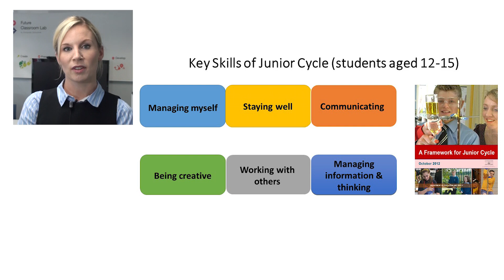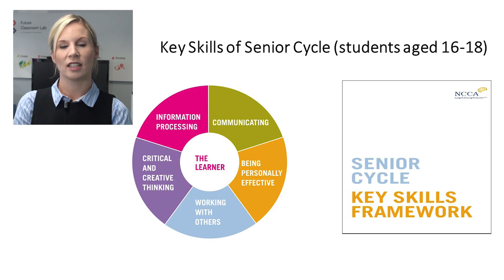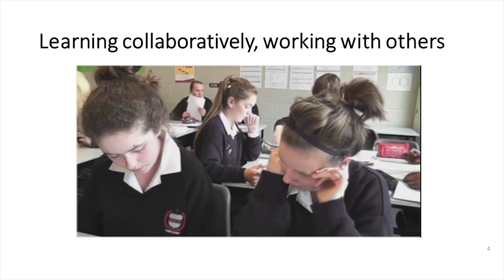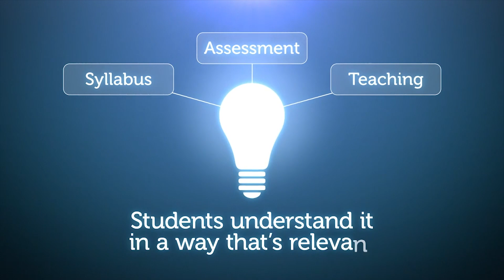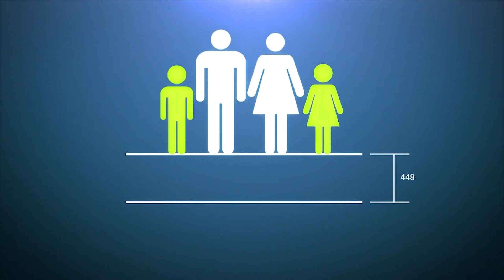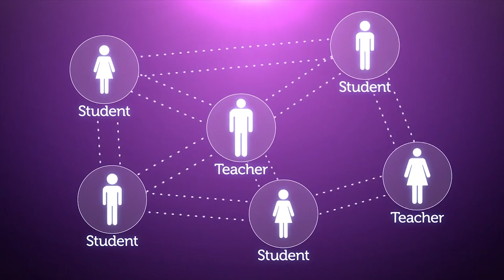Irish case study: Key Skills in the Irish Curriculum & Project Maths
This video introduces the Irish Key Skills reform in secondary education, targeting pupils aged between 12 and 18. It also introduces Ireland’s Project Maths initiative which aimed at implementing the Key Skills reform in mathematics teaching, learning and assessment. Project Maths aimed to improve learners’ skills in reasoning, sense-making and problem-solving.

This video is part of the Competences for 21st Century Schools course on the European Schoolnet Academy.